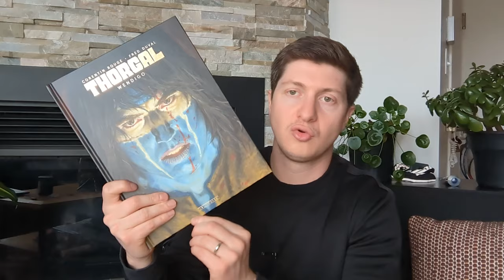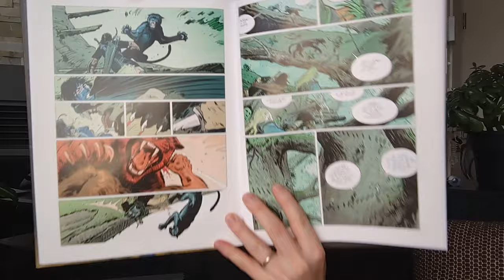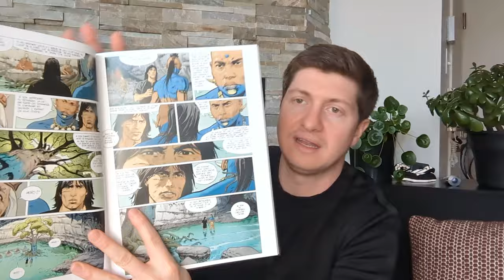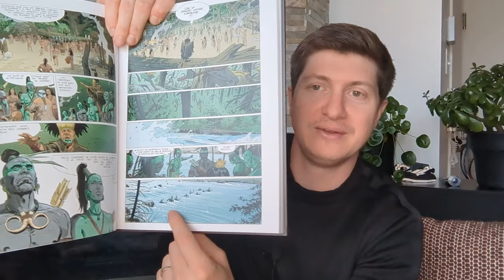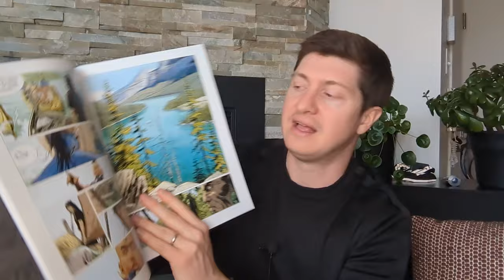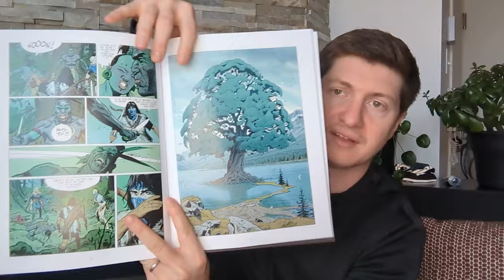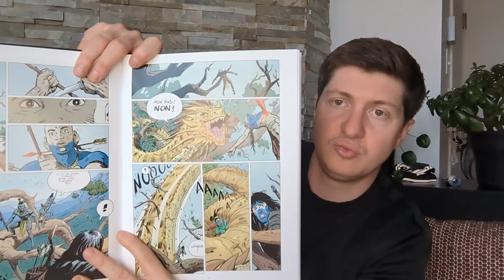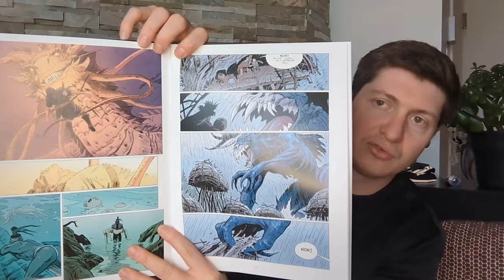La plus BELLE couverture BD ? THORGAL SAGA - Wendigo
Enfin la suite de la review sur Thorgal SAGA ! On continue avec le Tome 2 que j'ai encore plus apprécié. Le scénario est plus simple mais ca fonctionne a merveille. En tout cas j'ai pris beaucoup de plaisir a me replonger dans l'univers de Thorgal avec ces deux tomes.
Thorgal Saga Wendigo
Scénario :Duval, Fred
Dessin :Rouge, Corentin
Couleurs :Walter
 Rouge, Corentin

Pitch : Naviguant vers leurs terres depuis le pays Qâ, Thorgal, Aaricia et Jolan se retrouvent pris au beau milieu du conflit qui oppose le Peuple de l'Eau et celui de la Forêt. Leurs divinités respectives sont maintenant déchaînées, et rien ne pourra plus entraver le chaos de la guerre. Sauf, peut-être, une flèche taillée dans l'Arbre de Vie, tirée sur le redoutable Wendigo. Pour sauver Aaricia, enceinte et blessée, Thorgal n'a d'autre choix que de prendre parti et de se compromettre une nouvelle fois dans la folie des hommes.

0:00 - Intro
1:13 - Information sur Wendigo
3:12 – L'histoire de Thorgal Saga
5:14 – Mon avis